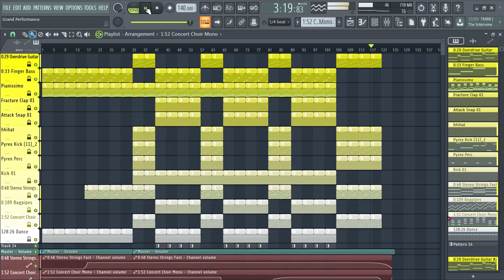Adele Type Beat | 'Grand Perfomance'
RnB | Hip-Hop